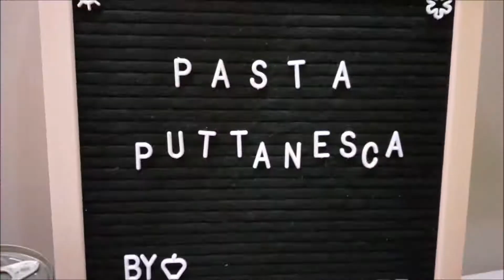Grilled Ham and Cheese Sandwich|featuring stoneware|Panlasang Pinoy|Merienda Recipe|Easy Sandwich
Here's is a simple recipe for GrilledHamAndCheese ! I used a Stoneware in doing this and you can see how it is easily done.

Stoneware is actually non-stick grill / pan that you can use in basically anything you want to fry or grill without adding oil. This promotes more healthy recipes. Don't worry as this still saves the flavor of your favorite dishes.

Hit LIKE if you enjoy these kinds of videos!